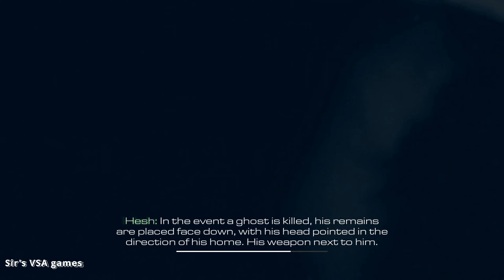Call of Duty GHOSTS - All or Nothing Mission - Stunning 4K: Experience the Next-Level Graphics!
Call of Duty GHOSTS - Gameplay Campaign Mission 15 - All or Nothing Mission - Played on PC. Next-Gen Ultra Realistic Graphics [4K UHD].
    All or Nothing is the fifteenth campaign mission of Call of Duty: Ghosts, in which Logan and David "Hesh" Walker are defending the U.S.S. Liberator, the United States' last aircraft carrier from the Federation.

► If you like cars and racing, you can check my other YouTube channel  @starsimracing